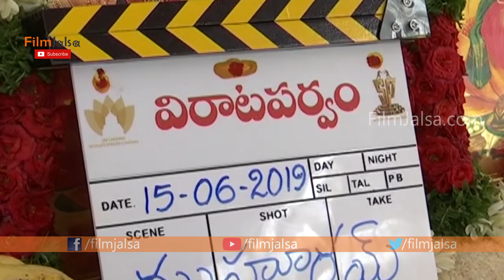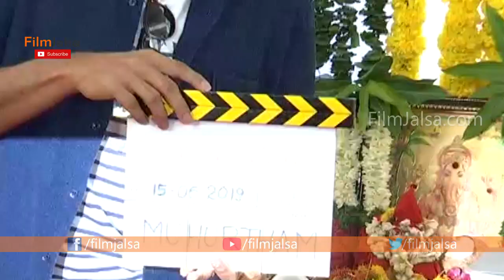Rana Virataparavam Movie Launch | Sai Pallavi | Udugula Venu | Film Jalsa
Watch#RanaVirataparavam Movie Launch ,SaiPallavi ,UdugulaVenu , Film Jalsa